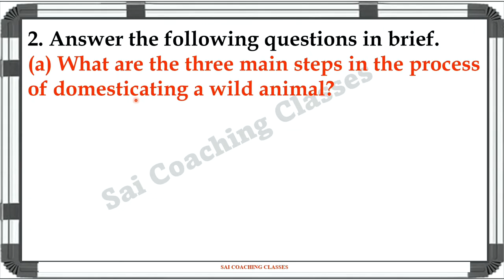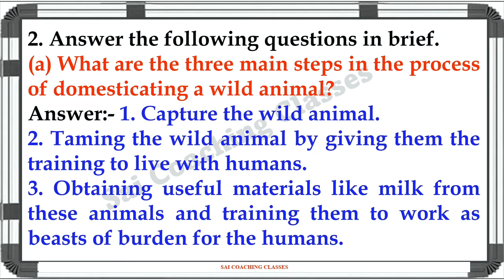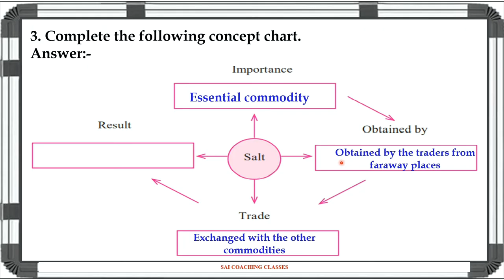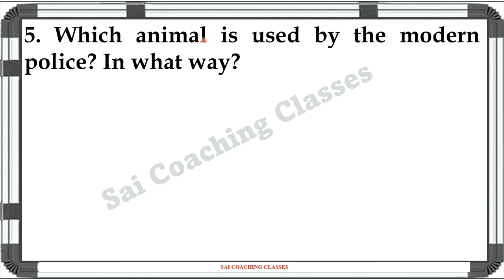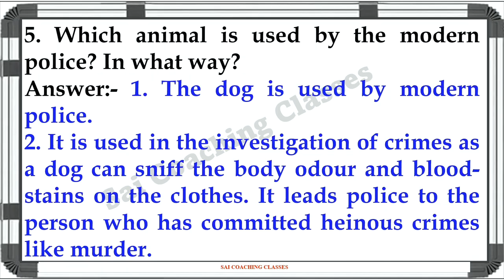8 Beginning of settled life questions and answers class 5 EVS 2 Maharashtra state board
8 Beginning of settled life questions and answers class 5 evs 2 Maharashtra state board